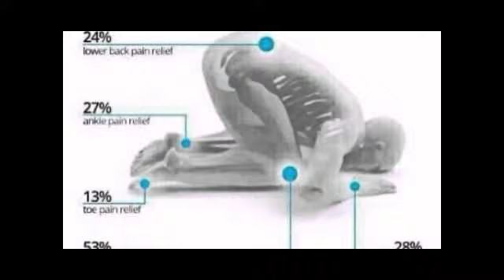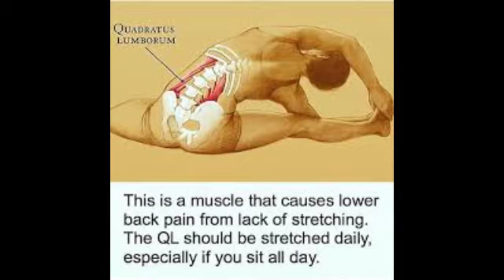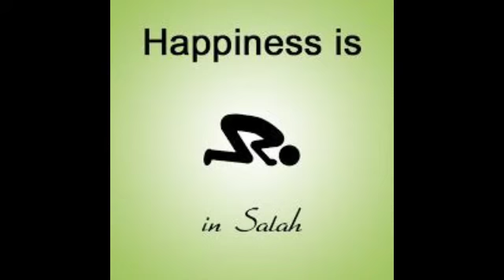SALAH- The Best form of Exercise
SALAH- The Best form of Exercise. For Muslims, the best exercise is the 5 times obligatory Salah.